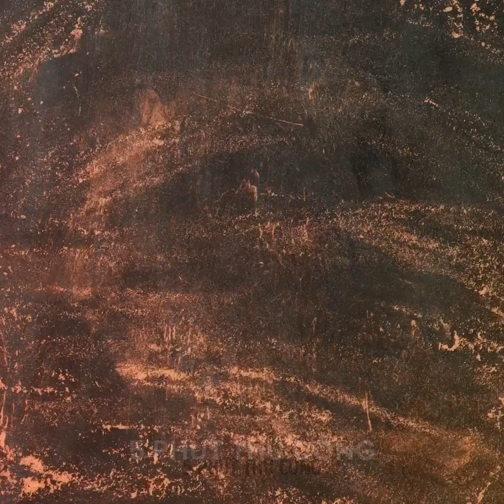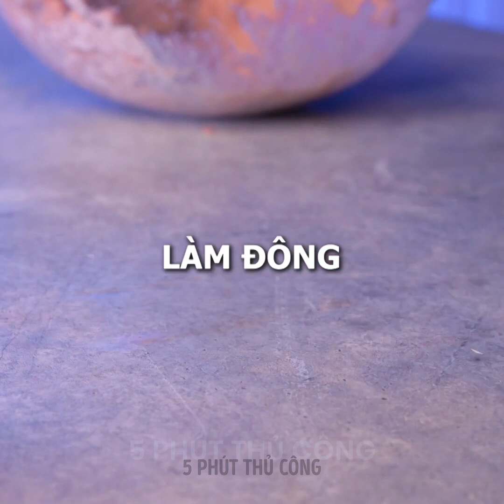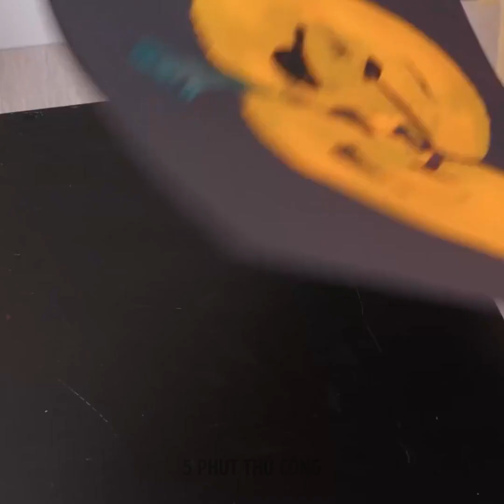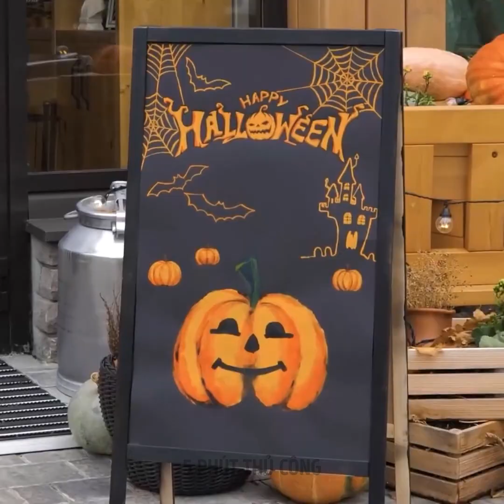Công thức nấu ăn ngon và ý tưởng cho bữa tiệc Halloween! 🎃👻😋